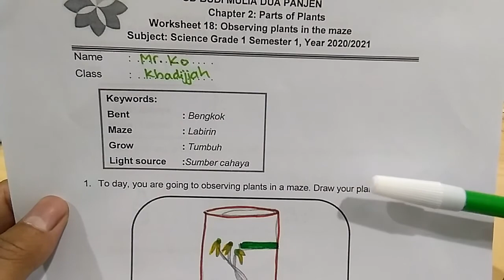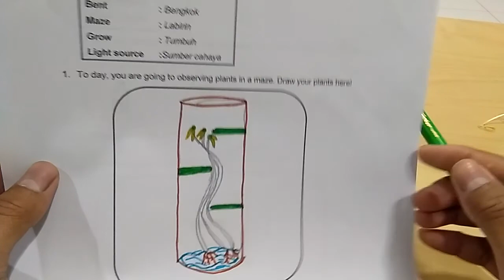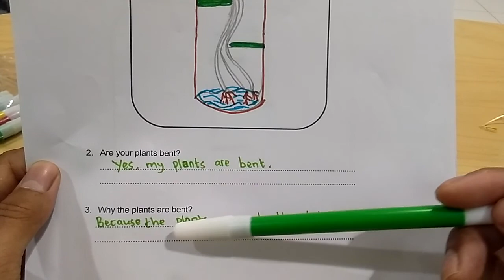Observing Plants in A Maze | SCIENCE GRADE 1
Chapter : Plant
Sub topic: Plant in a Maze